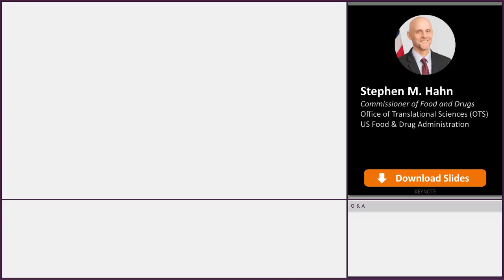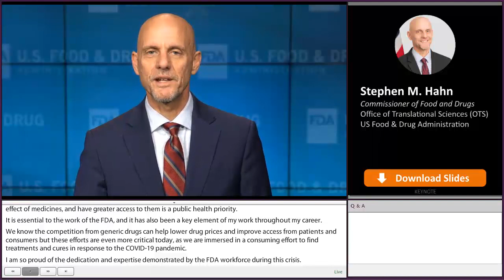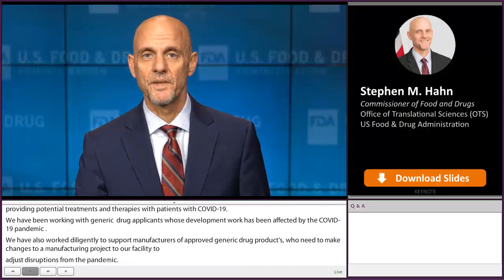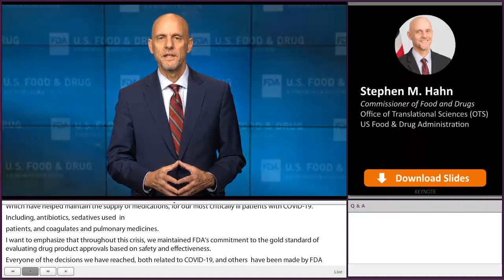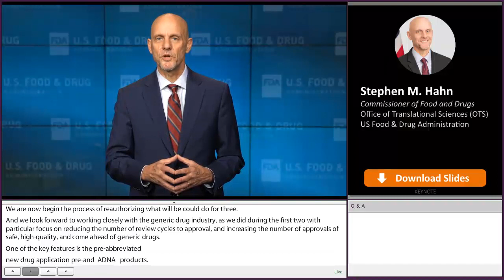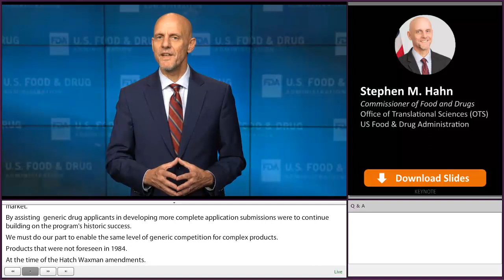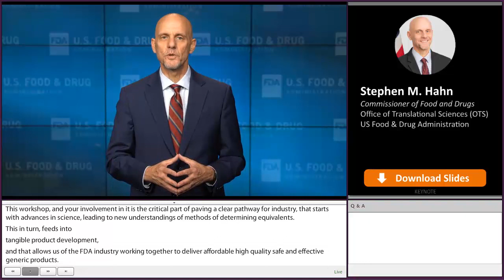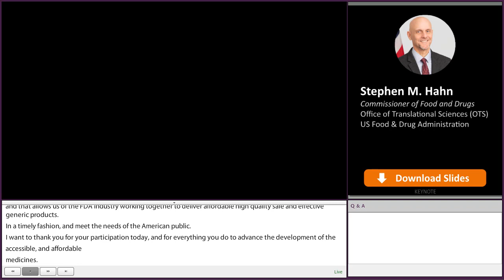Dr. Hahn's Remarks to “Advancing Innovative Science in Generic Drug Development” Workshop 9/29/2020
Commissioner of Food and Drugs Stephen M. Hahn, MD, provides the opening remarks. He notes this work in generic drugs plays a vital role in FDA’s continuing efforts to support the development of affordable medicines, ensuring that patients who need safe and effective medicine, and have greater access to them, is a public health priority.